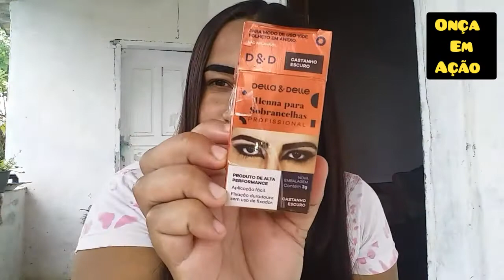ESCOVA SECADORA E ALISADORA DA BRITANIA 3 EM 1 RESENHA-seca, alisa e modela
ESSA ESCOVA NÃO É ROTATIVA, APENAS O CABO É GIRATÓRIO  A VOLTAGEM DELA É 110, TEM 3 FUNÇÕES: SECA, ALISA E MODELA, DA MARCA BRITANIA!

Sejam todos bem vindo ao meu canal, eu espero que vocês gostem de meus videos pois gravo com maior carinho, para que vocês possam sempre estar me acompanhando, muito obrigado desde já, e não se esqueçam de se inscreverem no meu canal, curtir, comentar e compartilhar😍🐆
meu instagram é: @nessah_calasans
Deus abençoe cada um, obrigado por assistirem meus videos e espero que gostem do meu canal, é simples mais é bem útil.